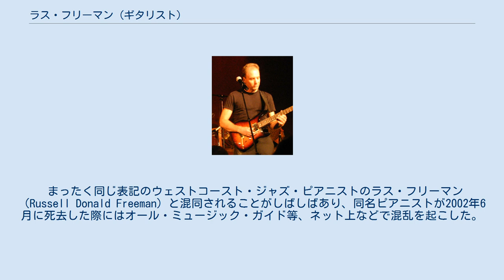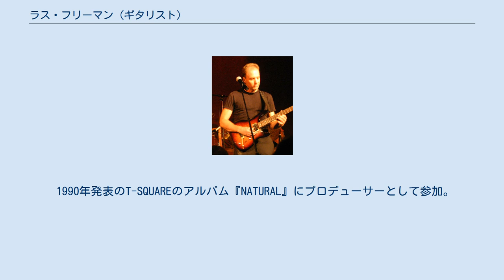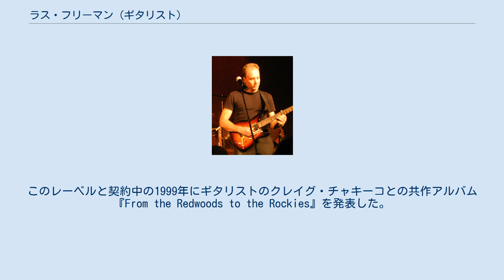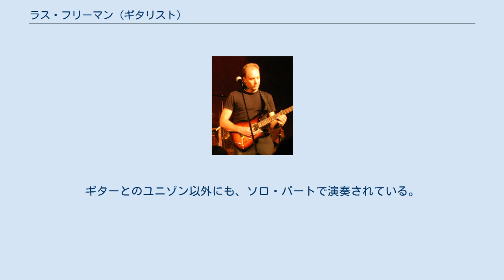ラス・フリーマン (ギタリスト)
ラス・フリーマン（Russ Freeman、本名：James Russell Freeman、1960年2月11日 - ）は、アメリカ・テネシー州ナッシュヴィル出身のフュージョンで活躍しているギタリスト。
ザ・リッピントンズのリーダー。
ギターのほかにもキーボードやベース、ドラム、プログラミングもこなす。
ピーク・レコードの創設者の一人。
 まったく同じ表記のウェストコースト・ジャズ・ピアニストのラス・フリーマン（Russell Donald Freeman）と混同されることがしばしばあり、同名ピアニストが2002年6月に死去した際にはオール・ミュージック・ガイド等、ネット上などで混乱を起こした。
 音楽家であった父の影響で11歳よりギターを演奏し始める。
カリフォルニア大学ロサンゼルス校で作曲を学ぶ。
テレビやコマーシャル・ソングを手がけるようになり、スタジオ・ミュージシャンとしても活動するようになる。
1985年にアルバム『ノクターナル・プレイグラウンド』（Brainchild）を発表。
1986年にザ・リッピントンズを結成し、GRPレコードより正確にはザ・リッピントンズ・フィーチャリング・ラス・フリーマン名でアルバム『ムーンライティング』を発表、以後このグループを中心に活動していくこととなる。
 『ムーンライティング』にも参加したケニーGやデイヴィッド・ベノワとは仲が良く、ベノワとはザ・ベノワ・フリーマン・プロジェクトというユニットを作り、アルバム『ミラージュ』（The Benoit/Freeman Project、GRP）を1994年に、2004年にアルバム『ストラッティン』（The Benoit/Freeman Project2、ピーク・レコード）を発表している。
 1990年発表のT-SQUAREのアルバム『NATURAL』にプロデューサーとして参加。
 ソロ名義では1995年にクリスマス・アルバム『ホリデイ』（GRP）を発表している。
1996年にマネージャーのアンディー・ハワードと自己レーベルピーク・レコードをGRP内に設置、ザ・リッピントンズ結成10年目となる1997年に独立し、BMG傘下のウィンダム・ヒル・レコードに移る。
このレーベルと契約中の1999年にギタリストのクレイグ・チャキーコとの共作アルバム『From the Redwoods to the Rockies』を発表した。
 2000年にウィンダム・ヒルはジャズ部門を撤退、フリーマンはレーベルごとコンコード・ミュージック・グループに移り、ザ・リッピントンズのメンバーとなるエリック・マリエンサル等のアーティストと契約をし始める。
2002年に久々のソロ作『ドライヴ』を発表した。
 アルバムではギター以外にもキーボード、ベース、ドラム・プログラミング、ミックスなど多くのパートをセルフ・プロデュースすることが多い。
 ギター・プレイはラリー・カールトン、リー・リトナーなどの影響を受けたジャズ+ロックなフレーズを非常に滑らかに奏でる。
一方でジミ・ヘンドリックスの影響も受けており、ライブではアメリカ国歌をソロで演奏することもある。
 初期はギターシンセサイザーを多様。
ギターとのユニゾン以外にも、ソロ・パートで演奏されている。
現在のメインはBrian Moore。
 デイヴィッド・ベノワ その他